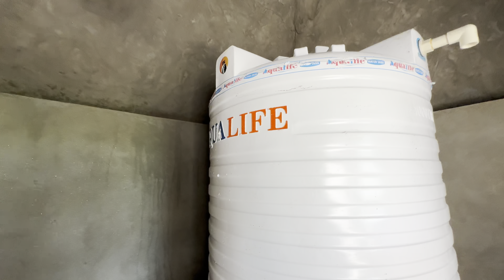HOme tour. On demand 🔥 plumber work done ✔️ haveli❤️